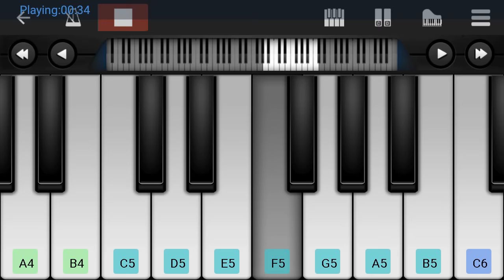MANKATHA THEME | THALA BGM | PIANO COVER | MOBILE APK